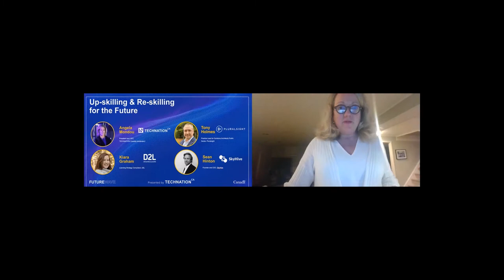FutureWave day 2 (Panel): Up-Skilling and Re-Skilling for the Future